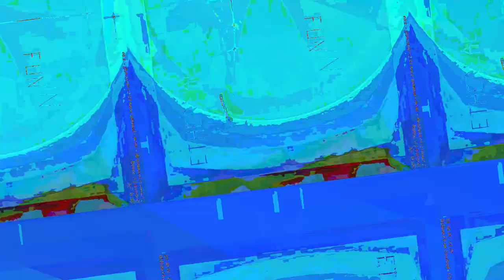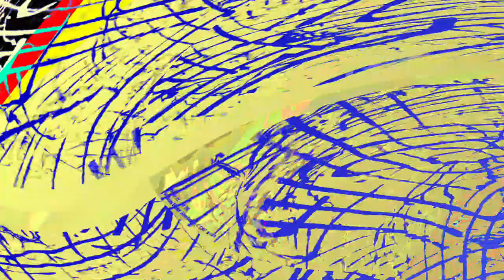[EPILEPSY WARNING] Movie 23 06 14 16h14m49s